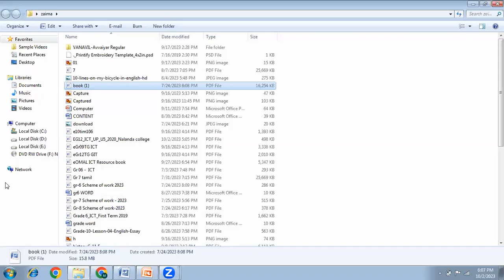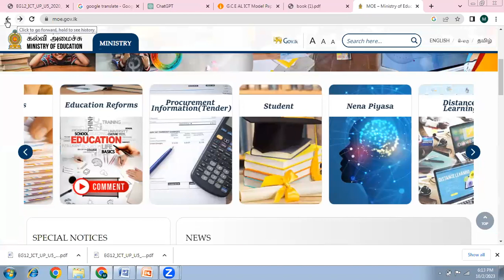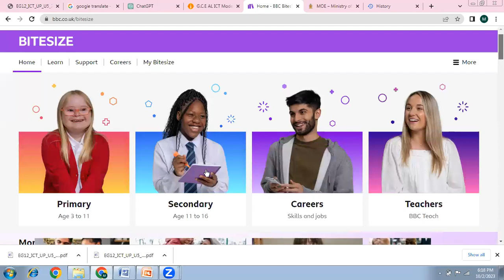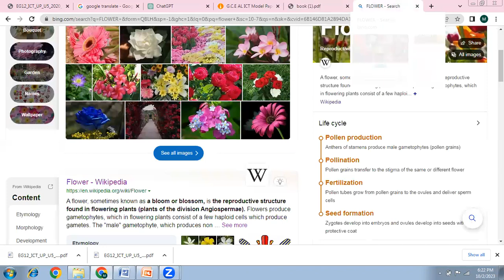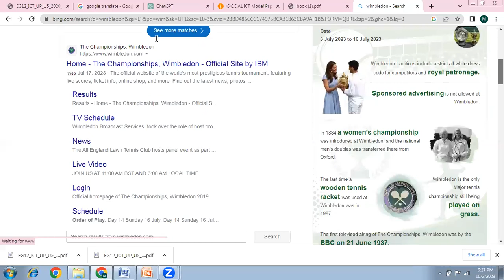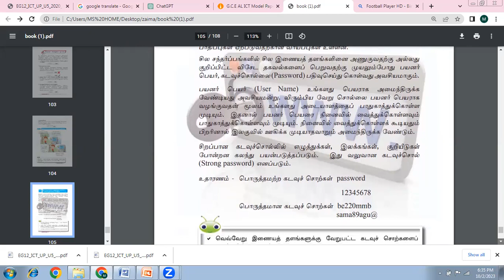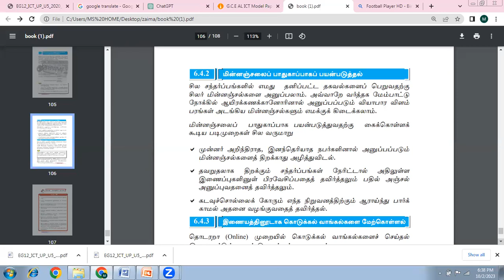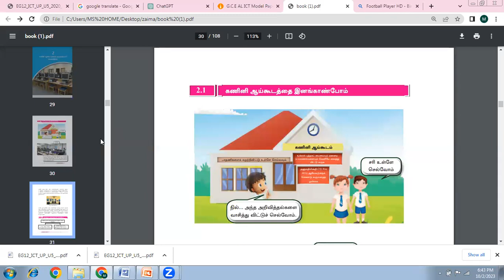ICT GRADE 6 CLASS 7 02OCT23